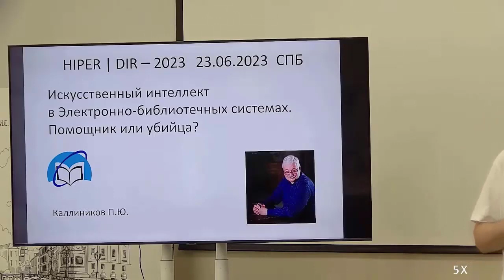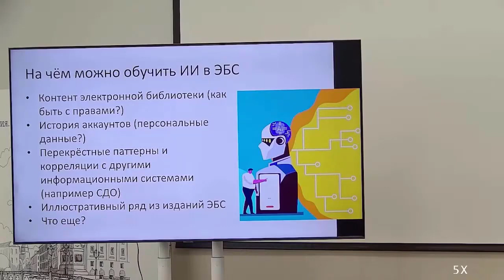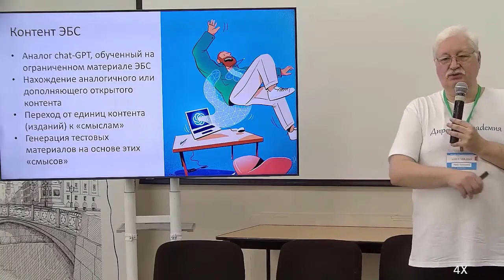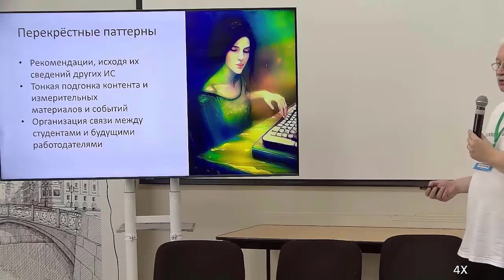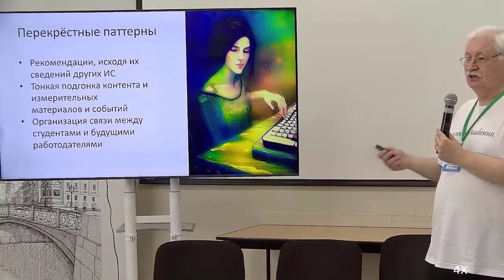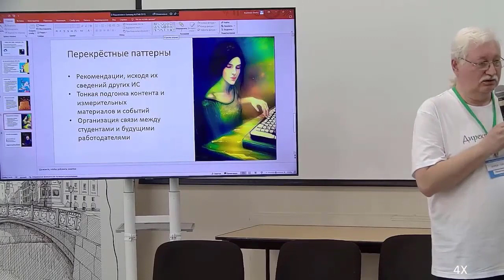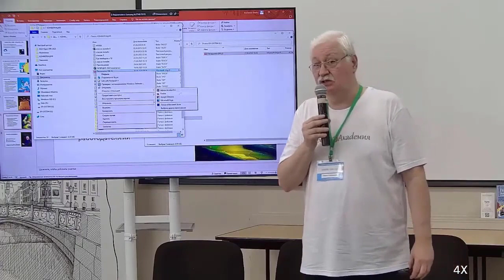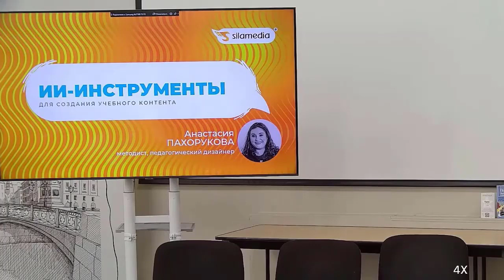HYPER | DIR — 2023. Павел Калинников. Искусственный интеллект в ЭБС. Помощник или убийца?